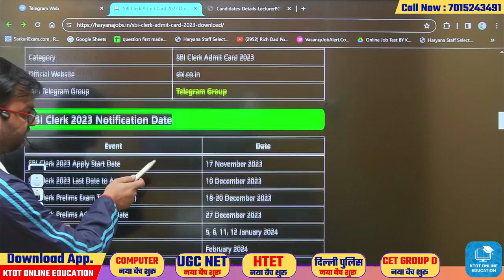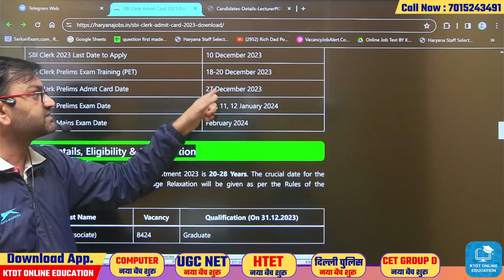SBI Clerk 8400 Vacancy Update - अभी अभी आई ताजा खबर - जल्दी देखलो सभी - KTDT